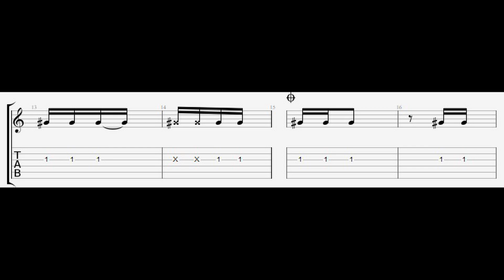악보 리듬 읽기가 어려우신가요?/10분만에 리듬 최고수 되는 비법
정식 강좌 및 무료 기초강좌 악보 카페